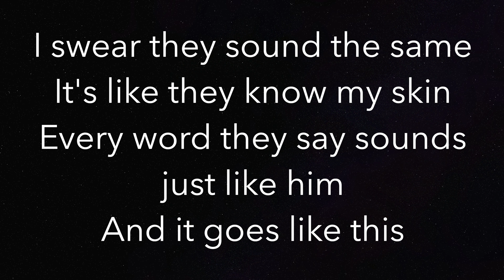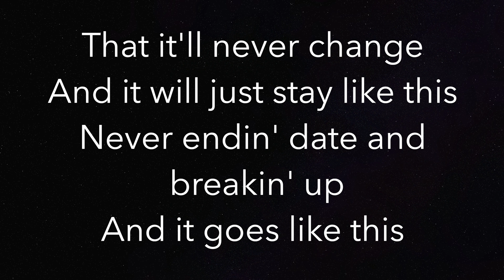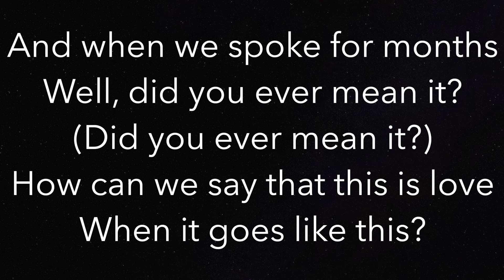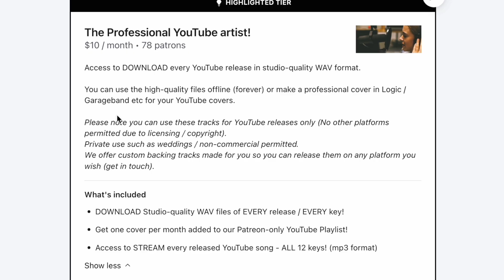Strangers - Kenya Grace - Piano Karaoke Instrumental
Piano Karaoke Instrumental for “Strangers” by Kenya Grace